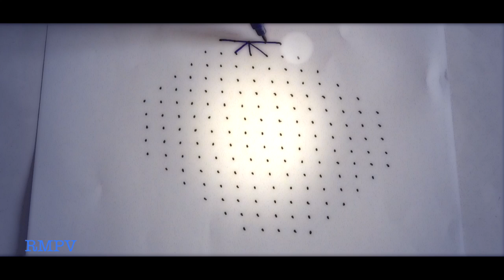Rangoli design with colours 15x5